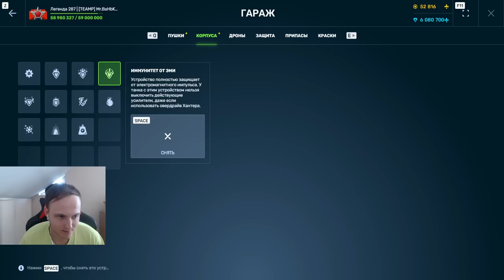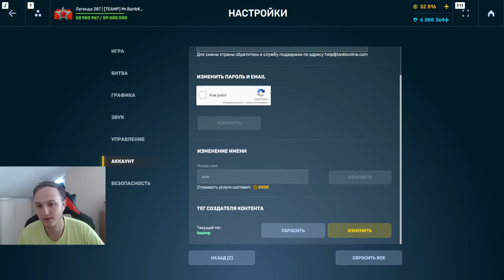УНОСИТ КОРПУСА БЕЗ ШАНСОВ - НОВЫЙ ОВЕРДРАЙВ МАМОНТА ТЕПЕРЬ ЕЩЁ СИЛЬНЕЕ В ТАНКАХ ОНЛАЙН